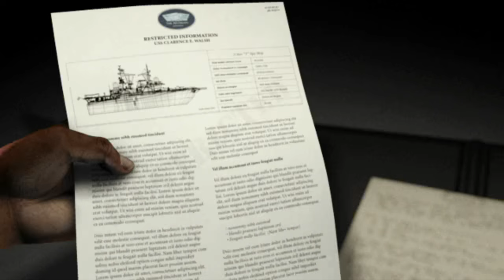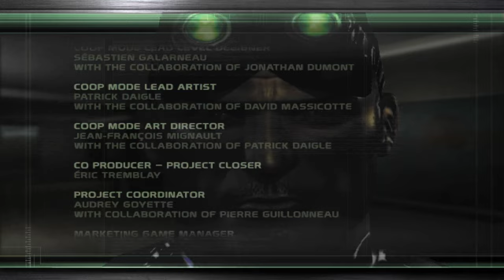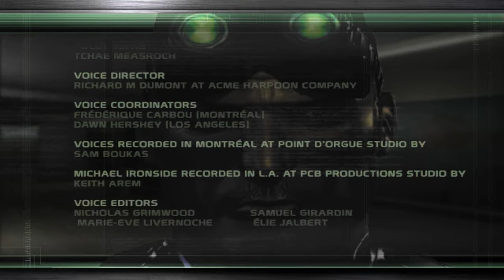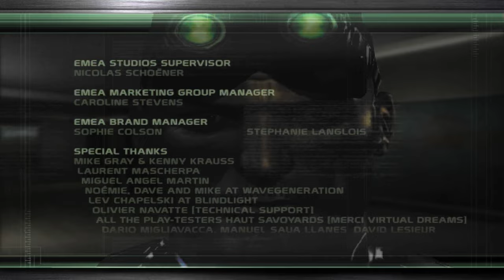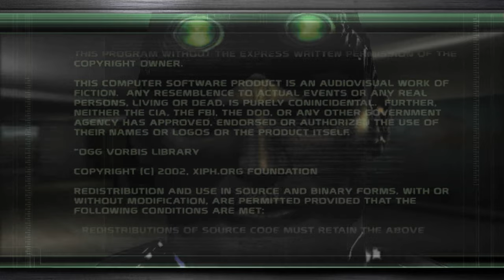Splinter Cell: Chaos Theory 4K Cinematics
Title: Splinter Cell: Chaos Theory
Developer: Ubisoft, Ubisoft Montreal, Gameloft, Ubisoft Annecy, Ubisoft Milan
Publisher:  Ubisoft

Plot:
Citywide blackouts ... stock exchange sabotage ... electronic hijacking of national defense systems ... this is information warfare.
To prevent these attacks, operatives must infiltrate deep into hostile territory and aggressively collect critical intelligence, closer than ever to enemy soldiers.
You are Sam Fisher, the NSA's most elite black-ops agent. To achieve your mission you will kill from close range, attack with your combat knife, shoot with the prototype Land Warrior rifle, and use radical suppression techniques such as the inverted neck break. Also take on cooperative multiplayer infiltration missions, where teamwork is the ultimate weapon.
As the enemy evolves, so must you.